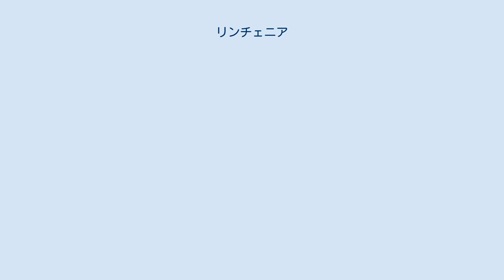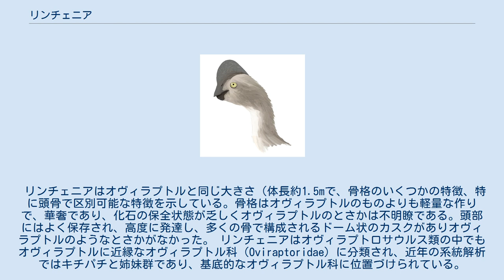リンチェニア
リンチェニア(Rinchenia)は白亜紀後期に現在のモンゴルに生息したオヴィラプトロサウルス類の獣脚類恐竜の属の一つである。
名称は「リンチェンのもの」を意味し、記載者であるリンチェン・バルスボルドの父親への献名である。
 タイプ種（唯一知られている種でもある）、リンチェニア・モンゴリエンシス（Rinchenia mongoliensis）は、もともと1986年にリンチェン・バルスボルドによってオヴィラプトル属の種 Oviraptor mongoliensis としてとして記載されたが、1997年にバルスボルドによる再検討によって独立した属を保証するのに十分な有意差があるとされた。
リンチェニアという新しい属名は1997年にバルスボルドによって作られたが彼は詳細を記述しなかったため、Osmólska.et al.2004にて使用されるまで名前は裸名の状態であった。
 リンチェニアは完全な頭骨と下顎、部分的な脊椎、部分的な前肢と肩帯、部分的な後肢と骨盤および叉骨（"ウィッシュボーン"）から構成される単一の標本（GI100/32A）のみが知られている。
 リンチェニアはオヴィラプトルと同じ大きさ（体長約1.5mで、骨格のいくつかの特徴、特に頭骨で区別可能な特徴を示している。骨格はオヴィラプトルのものよりも軽量な作りで、華奢であり、化石の保全状態が乏しくオヴィラプトルのとさかは不明瞭である。頭部にはよく保存され、高度に発達し、多くの骨で構成されるドーム状のカスクがありオヴィラプトルのようなとさかがなかった。 リンチェニアはオヴィラプトロサウルス類の中でもオヴィラプトルに近縁なオヴィラプトル科（Oviraptoridae）に分類され、近年の系統解析ではキチパチと姉妹群であり、基底的なオヴィラプトル科に位置づけられている。